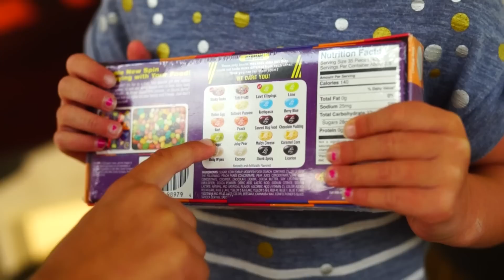Bean Boozled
My niece and nephew got bean boozled!